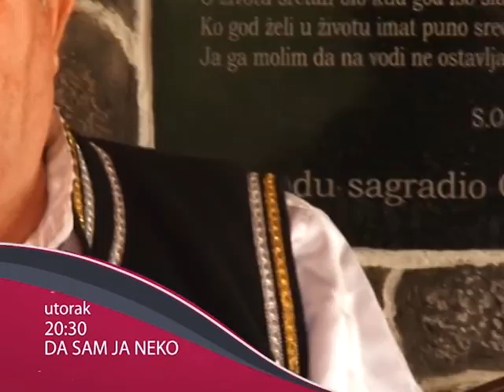NAJAVA - Da sam ja neko - Srebrenik - 20.10.2015